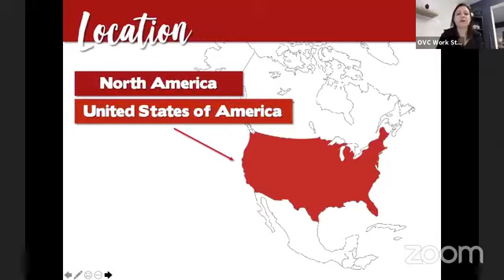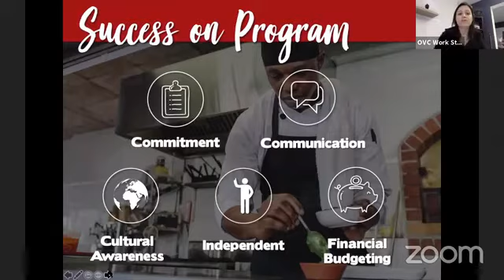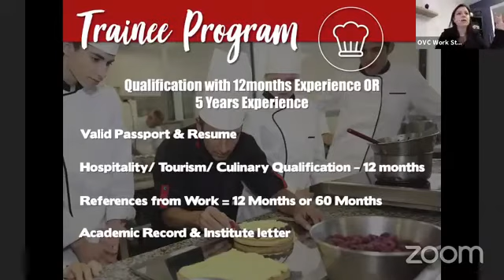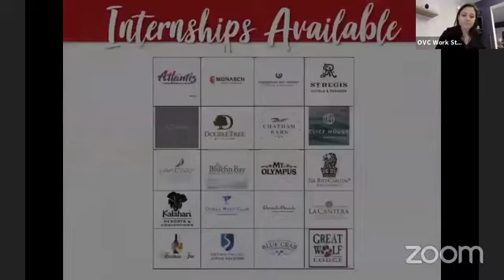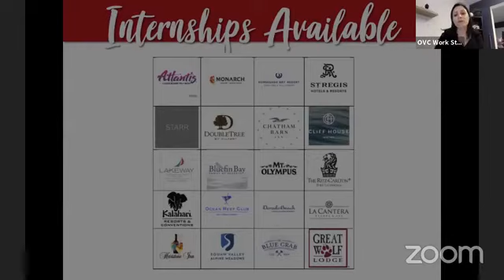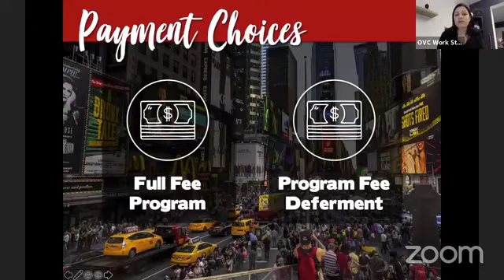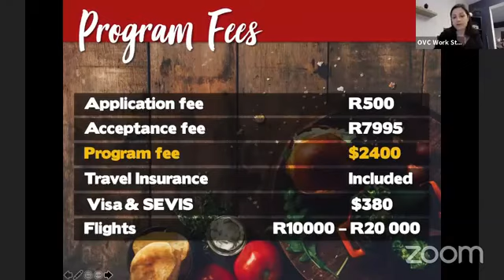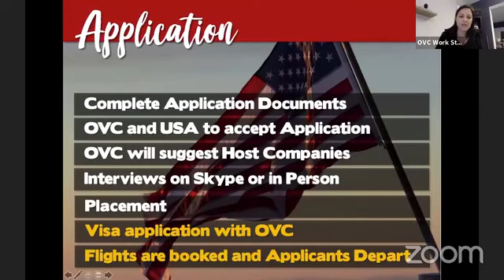Culinary, Front Office and Food & Beverage Positions - USA!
1 Year in the US, 1 Year to grow your international community and experience! Spend time as an intern or trainee in the USA with OVC and 1 of our top resorts! With award winning properties, multiple start dates and positions, we have something to suit everyone! Sit in and listen through the details of our presentation on how to become an intern in the USA!